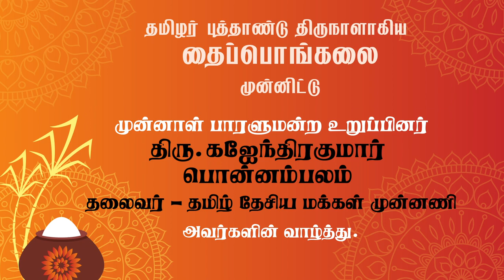Tamil New Year in Danish Parliament | Gajendrakumar Ponnambalam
Tamil New Year in Danish Parliament | C.V. Vigneswaran